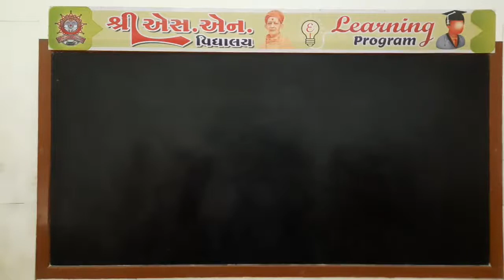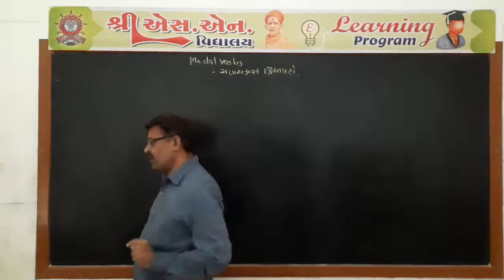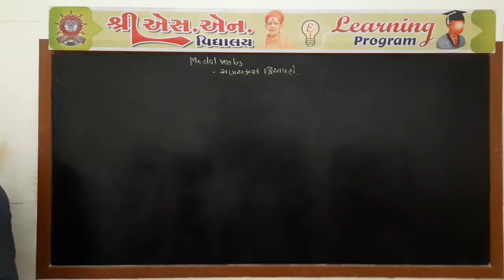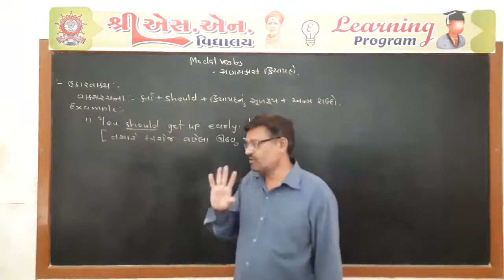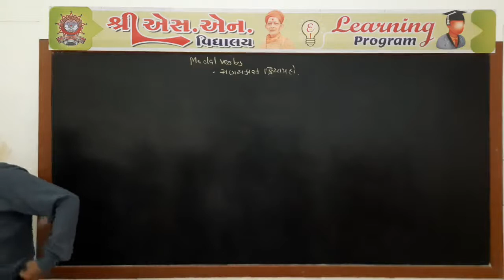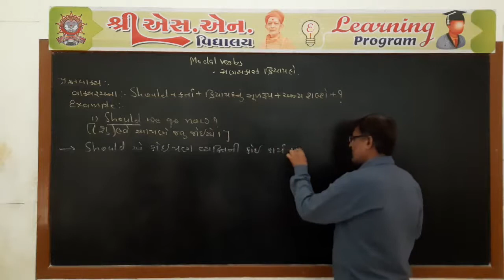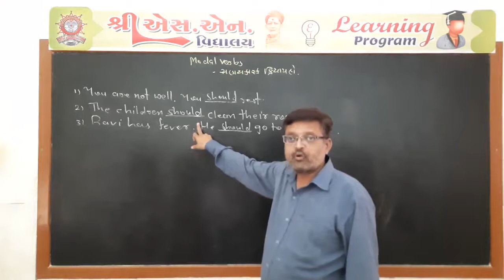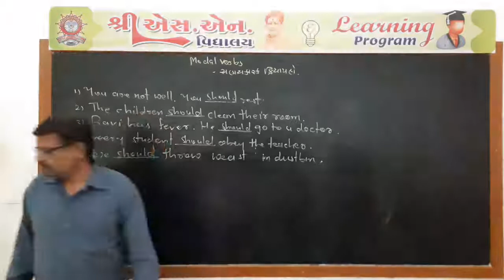Std. 8 : English Grammar Part-37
ધોરણ : 8
વિષય : અંગ્રેજી
પ્રકરણ : વ્યાકરણ
શિક્ષક : વિમલ સર
રજૂકર્તા : શ્રી એસ.એન. વિદ્યાલય - સુરેન્દ્રનગર